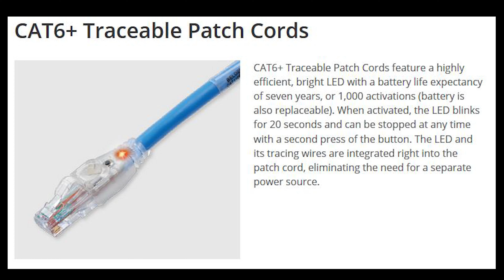Traceable CAT6+ Cable with Red Indicators - BELDEN | Easy to Find | Traceable Patch Cable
CAT6 LED Traceable Cable – Round UTP With Boot
A small button on each plug with RED LED light to trace a cable from one end to the other end instantly
Greatly improve the efficiency of system maintenance by quickly identified the target cables
24AWG cable compliant with EIA/TIA-568-C.2
Patch cord from 1FT to 100FT available
Custom lengths available at 1/2 ft increments